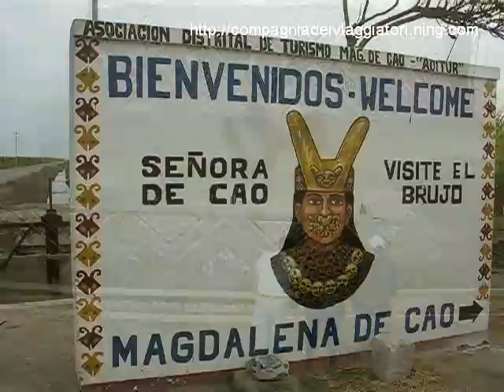Tesori e Misteri del Nord Perù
Il Nord del Perù è, al momento, il cantiere di scavo più interessante delle Americhe. Nuove scoperte archeologiche che si susseguono a ritmo incalzante stanno svelando al mondo i favolosi tesori dei "Faraoni delle Ande" e i misteri della civiltà preincaica Moche. Siamo andati a vedere e abbiamo scoperto che...